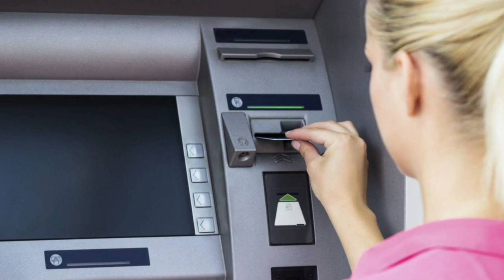2000 ଟଙ୍କିଆ ନୋଟ ବନ୍ଦ । Odisha Khabar // odia news / pm News //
2000 ଟଙ୍କିଆ ନୋଟ ବନ୍ଦ ହୋଇ ଗଲା ଦେଖନ୍ତୁ

Odisha Khabar
India news
Odisha bank
odia fast series
2000 tanka note